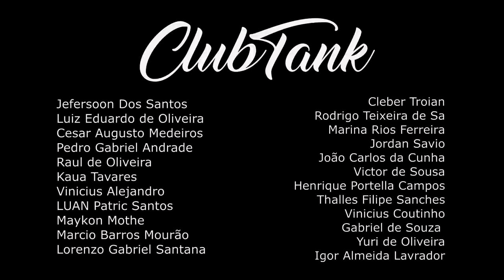Mr. Dreka Vs Martins | 1 FASE | 480º Batalha do Tanque @DJ Dieke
CLUBTANK
Nu Pagamento SA / Felipe Gaspary

VENCEDOR: Martins